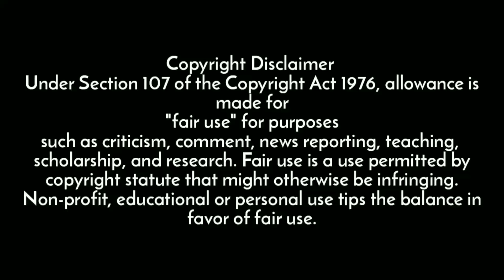MANSA: ਪਿਤਾ ਨੇ ਪੁਲਸ ਨੂੰ ਫੋਨ ਕੀਤਾ ਕਿ ਮੇਰੀ ਧੀ ਦਾ ਜਨਮਦਿਨ ਹੈ, ਕੋਈ ਨਹੀ ਆਇਆ! ਫਿਰ ਦੇਖੋ ਪੁਲਸ ਨੇ ਆਕੇ ਕੀ ਕੀਤਾ?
➪🎬 ਵੀਡੀਓ ਜਰੂਰ ਦੇਖੋ ਅਤੇ ਸ਼ੇਅਰ ਵੀ ਜਰੂਰ ਕਰੋ ਜੀ ✫

People also also search for:
✫ Punjab Police Viral video
✫ today news PUNJABI
✫ today Punjabi news
✫ mansa news
✫ Punjab curfew video
✫ Curfew in Punjab
✫ Punjab Police birthday
✫ Punjab news
✫ latest Punjabi video
✫ punjabi viral video
✫ lahoriye Records Channel